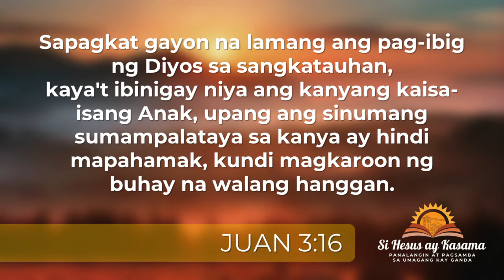SI HESUS AY KASAMA Thursday | December 30, 2021 Speaker: REV. DR. JERICHO ONG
Speaker: REV. DR. JERICHO ONG